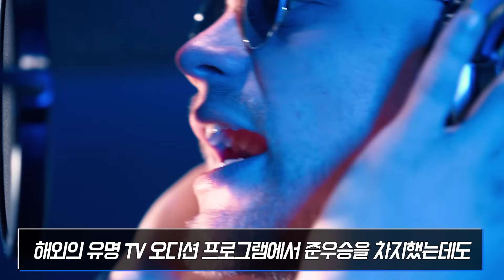한국인 엄마에게 노래 배웠다고 하자 탈락버튼에 손대고 있던 심사위원 잠시 후..!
당신이 미처 몰랐던 이야기
이제 공개합니다.

Kevin MacLeod의 Local Elevator에는 크리에이티브 커먼즈 저작자 표시 4.0 라이선스가 적용됩니다.